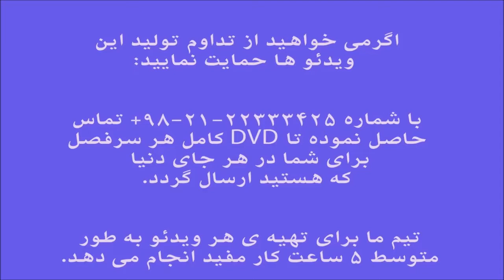آموزش ویولن آثار پرویز یاحقی کتاب برگ خزان گذشتم ایمان ملکی